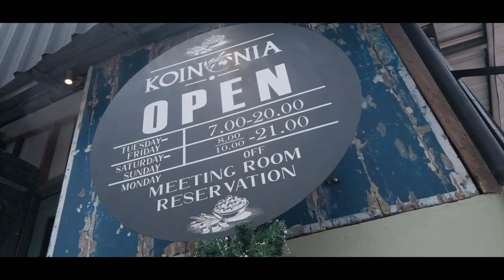MENCICIPI MENU SPECIAL DI KOINONIA!!! ENAK BANGEETTT!!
Hallo guys.. Nihh aku kenalin cafe yg interior dan konsep nya oke banget... Ni ada koinonia_salatiga .. Buka kali dengan usungan konsep yang oke punya.. Perpaduan italian dan klasik.. Simak ya guys.. Untuk lokasinya ada di jalan nakula sadewa raya... Bikin betah banget...untuk harga relatif terjangkau guys...
salam